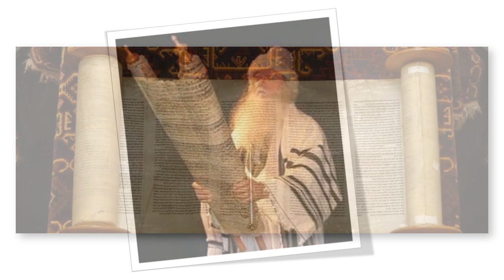EOS para Crianças - Histórias que Jesus contou - Leitura 012: Parábola do Bom Samaritano (parte 3)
Estudo dedicado especialmente às crianças da obra "Histórias que Jesus contou", obra escrita por Clóvis Tavares. Estudo realizado pelo Grupo do EOS-Manaus  (Estudos de Obras espíritas Selecionadas).  Este estudo iniciou-se em  16/07/2023.

Clóvis Tavares relaciona histórias que Jesus contou aos pequeninos para que O encontremos (Jesus) no santuário de seus corações. São parábolas enriquecedoras que proporcionam às crianças maior compreensão da vida e os seus propósitos.